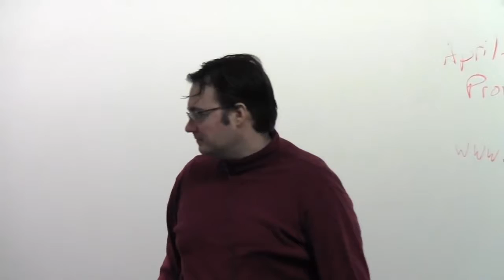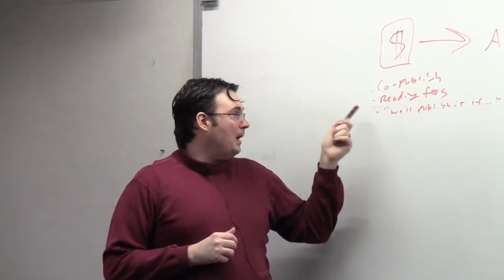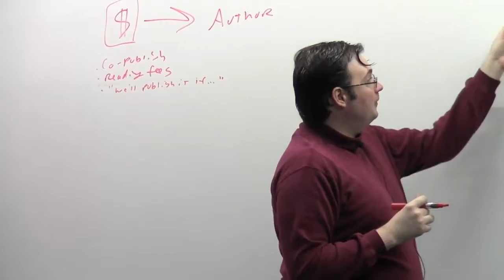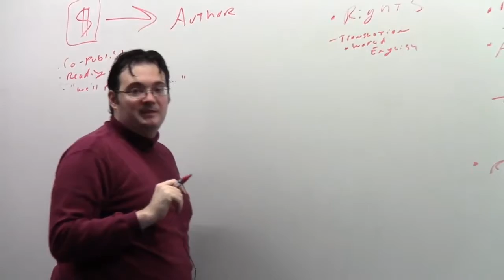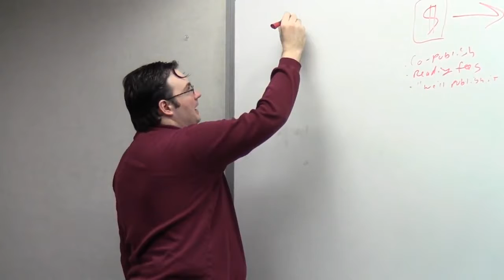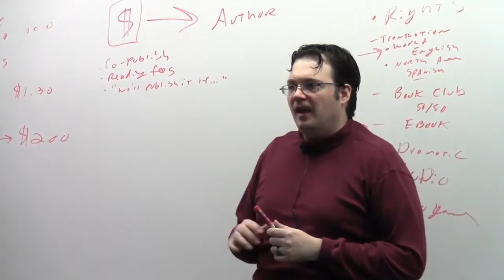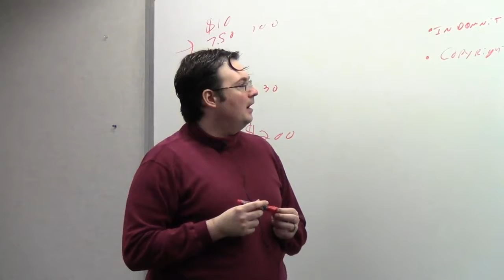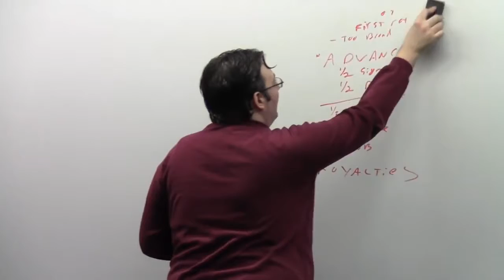Sanderson 2012.12 - Contracts & Rights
Brandon Sanderson’s 2012 Semester at BYU: Creative Writing, Lecture 12

This video is a mirror of the materials posted by user writeaboutdragons. I’ve linked together the parts of the lecture into a single video, and provided some notes with timestamps below.  Enjoy!

**Notes**

1:52 / Avoiding scams in traditional publishing
 - Money should always flows towards the author
 - - No up front fees; no reading fees; conditional publish clauses

11:20 / Contracts for novels
 - Rights of first refusal clause
 - Everything is negotiable
 - Advances
 - - Common is half on signing, half on publication
 - Royalties

22:47 / IP Rights, Translation, etc
 - Keep 100% for yourself normally
 - - Except for world English
 - Publisher normally keeps Book Club rights
 - Ebook rights are a battle ground
 - Keep your dramatic rights
 - Audio rights are negotiable

44:43 / Small but important clauses
 - Indemnity clause
 - Copyright
 - Due date, reversion of rights date
 - Marketing plan

52:26 / Short story contracts
 - Usually paid per word (1 cent - 25 cents)

56:25 / Getting a good agent
 - Can be hard to find
 - Tons of scam agents
 - Check their client list to see if they are legit